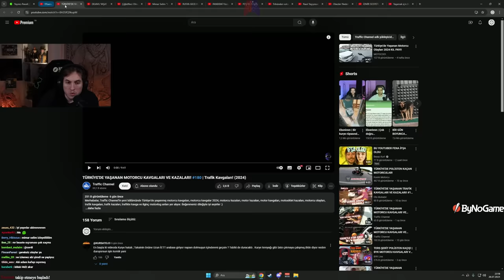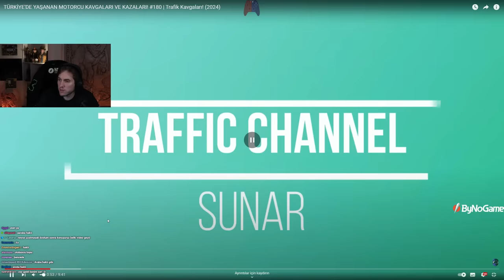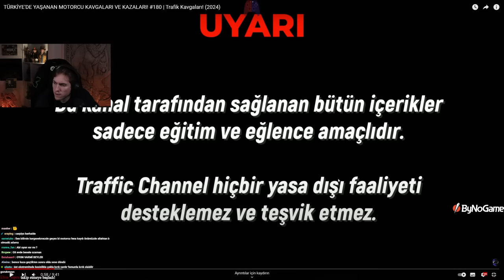RRaenee TÜRKİYE'DE YAŞANAN MOTORCU KAVGALARI VE KAZALARI! #180 İzliyor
çok değişik olaylar ama dikkatli olmak lazım arkadaşlar. anlık öfke sizi mezara, hapise, hastaneye ve beklemediğiniz durumlara götürebilir

elraenn,elraennizliyor,elraennağlıyor,elraennshorts,elraennkesit,rraenekesit,shorts,twitchshorts,twitchkesit,elraennvideoizliyor,elraenneskiyayınları,elraennilkyayını,elraenneneskiyayınları,elraennshorts,